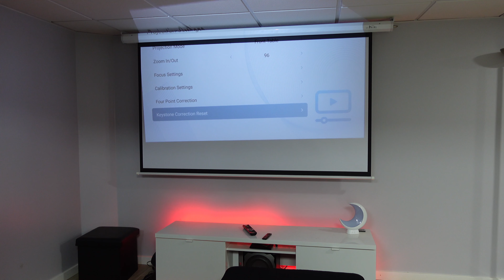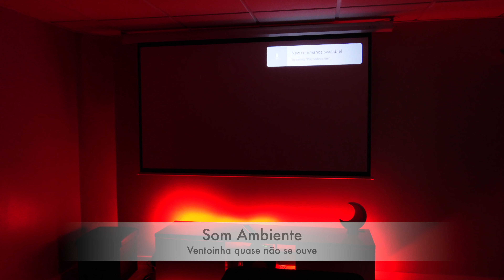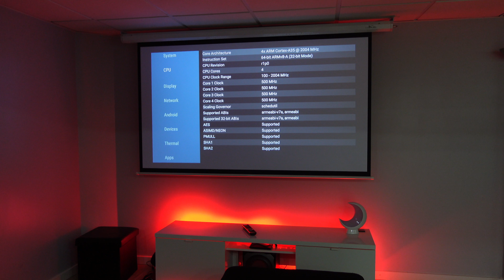Projetor TUDO em UM !! Android TV & Netflix | ETOE E3 Pro